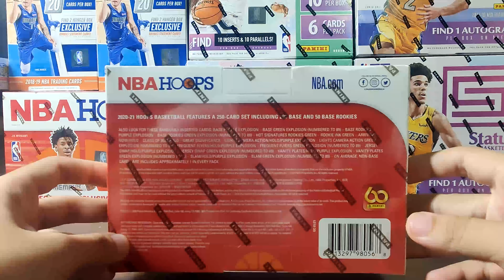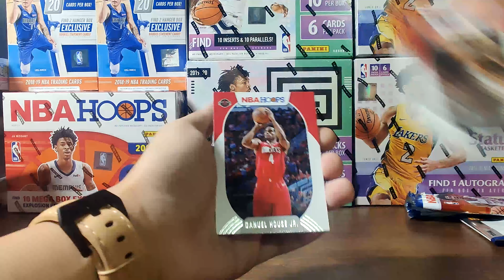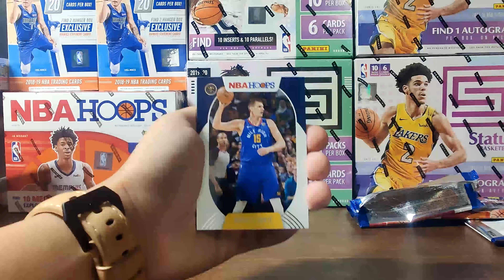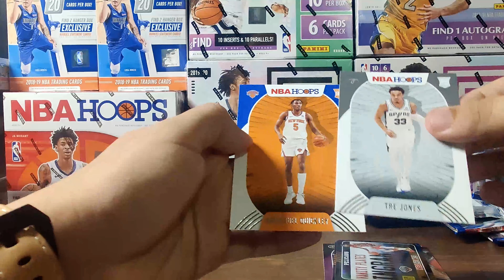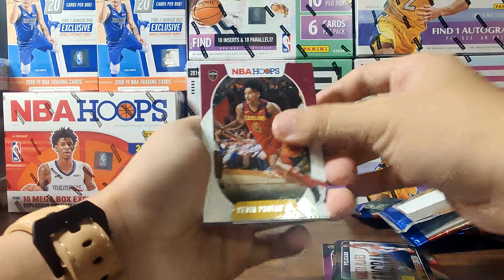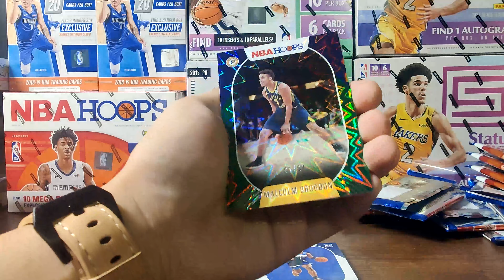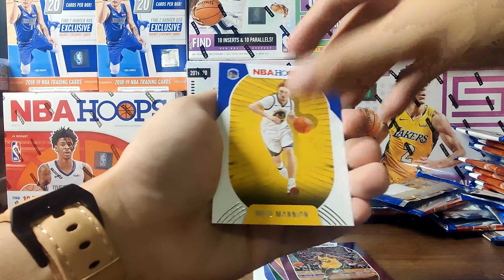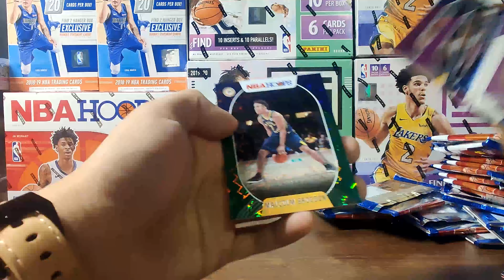Top Rookie Explosion! 💥 2020-21 Panini Hoops Mega Box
Slam Hunting Time! These explosions are legit nice!